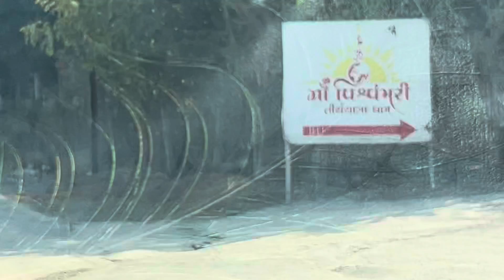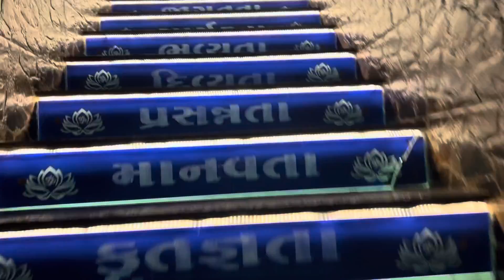Way to Vapi Aur Vishvambhari temple valsad visit kiya🙏🏻 | Waha Ki lassi😋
hey Guyzzz This Is my Youtube Vlogging channel

hit likes.